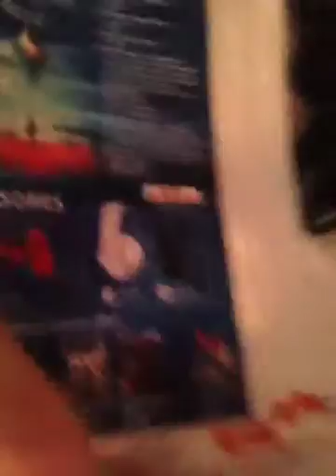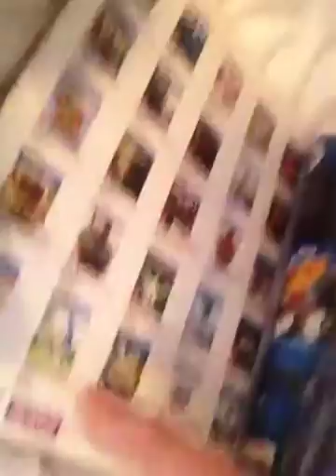A Normal Day Part 5